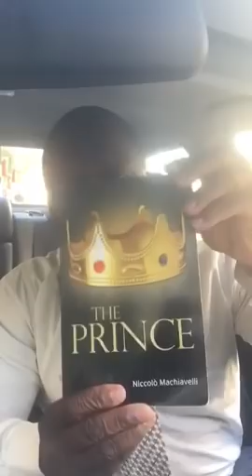Sekou Tounkara-Le Procureur Diawara Doit Être Sanctionné Et Chouala doit Présenter Ses Excuses